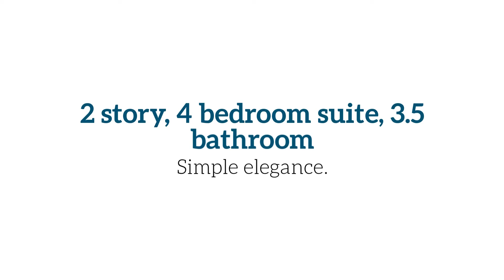New Home Floor Plan The Harper 3,890 SF Lillian Custom Homes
Discover the Harper, a new home floor plan by Lillian Custom Homes, a top-rated home builder in the DFW metroplex.